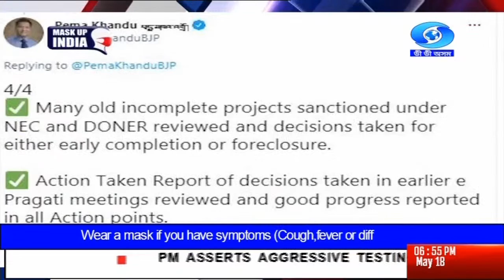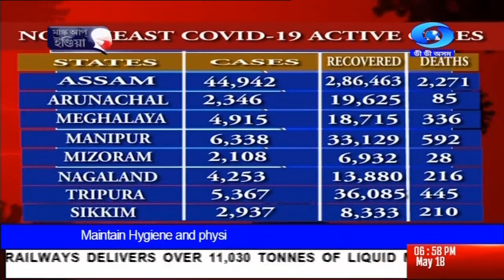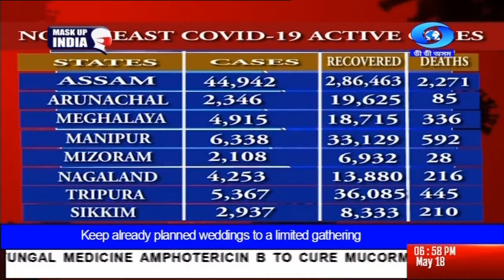Watch Live: The North East News 6:45 PM